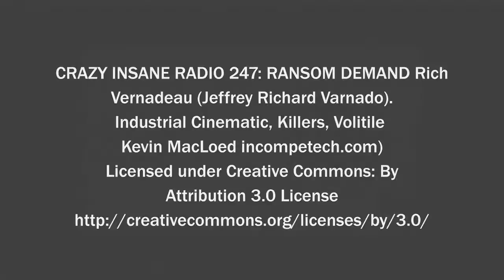CIR 247 : RANSOM DEMAND Director's Cut RICH VERNADEAU Production 2016